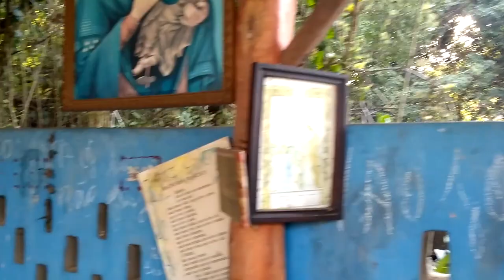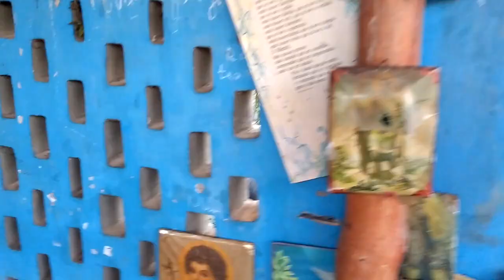O Monge João Maria de Jesus que visitou a cidade de Ponta Grossa no início do século XX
Este vídeo foi feito na cidade de Ponta Grossa, Paraná.
Sobre um personagem da história do estado, enraizado nas crenças populares.